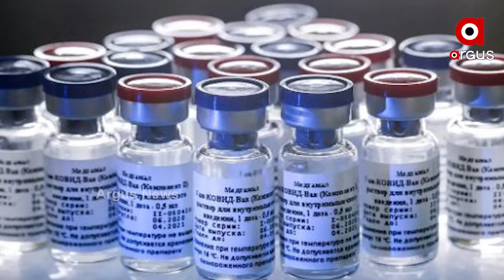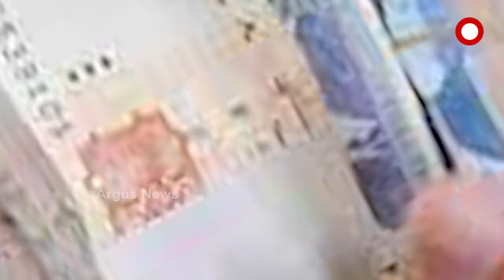ପାକିସ୍ତାନରେ କଳାବଜାରୀଙ୍କ କବଳରେ କରୋନା ଟିକା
ପାକିସ୍ତାନରେ କଳାବଜାରୀଙ୍କ କବଳରେ କରୋନା ଟିକା...୧୨ ହଜାର ଟଙ୍କାରେ ବିକ୍ରି ହେଉଛି ଟିକାର ୨ଟି ଡୋଜ୍ ..